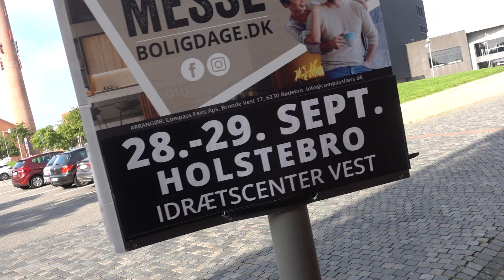C0043 Aruna & Hari Sharma walk from Car Park to Hotel Royal Holstebro, Denmark, Sep 20, 2024